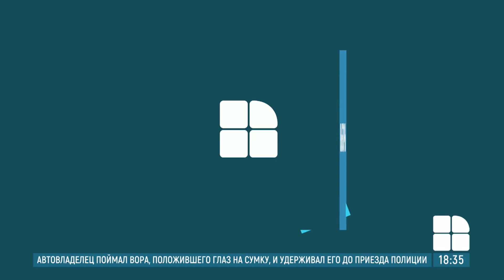Не желают решать вопрос с перевозкой приднестровских избирателей: обвинения ПДС в адрес ЦИК